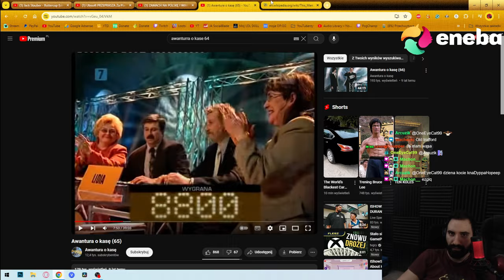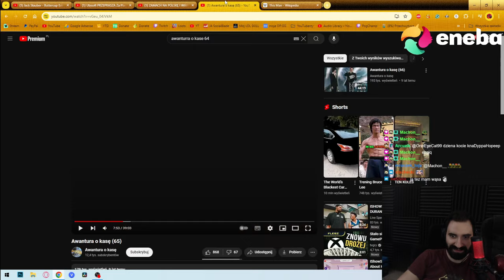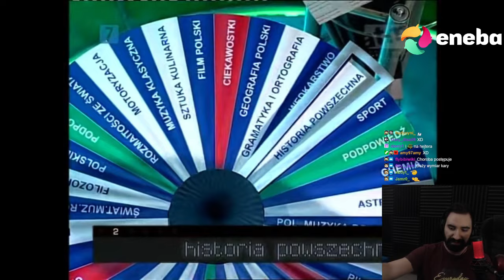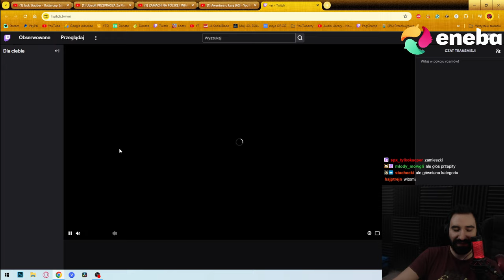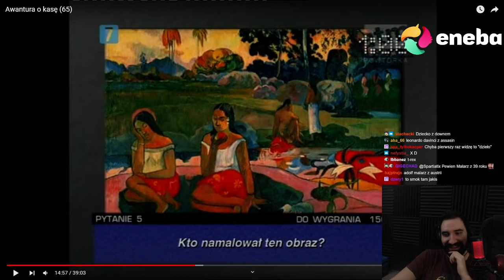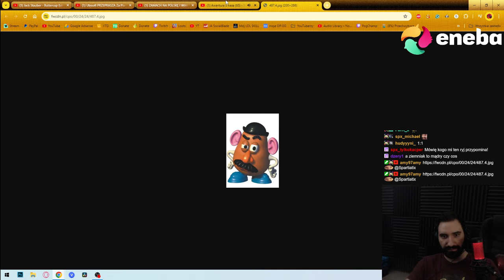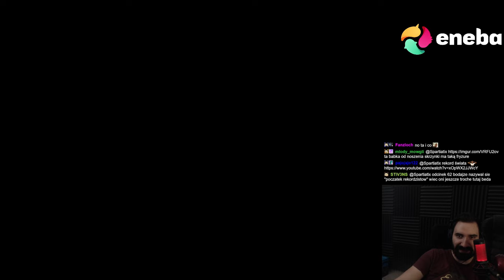MISTRZOWIE ZAMIAST GRAĆ LICZĄ NA FARTA 💀 | Oglądam AWANTURA O KASĘ 65